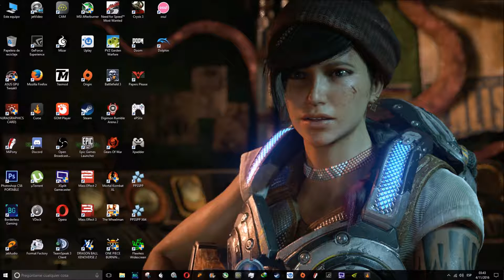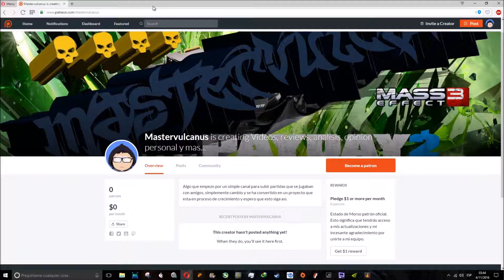Ya contamos con Patreon!!!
Simplemente el intro para la pagina del patreon xD

Aca el Patreon para los que gusten apoyar el Canal :D
Here it's the patreon if you want to support the channel :D

Quieres saber cuantas horas de juego tienes?
Quieres saber cauntos logros te faltan en total de toda tu biblioteca?
Unete a Playfire!!

Unete a nuestro servidor Morsistico en Curse!!!

Alternativa a STEAM en juegos e inclusive items de STEAM!!!

CPU: Core i7 3770 @ 3.4Ghz
Motherboard: Gigabyte Z77X-UD3H
SSD: Kingston Now 120Gb
HDD: 2Tb WD Blue, 1Tb Seagate Barracuda, 500Gb Seagate Barracuda
RAM: 16Gb 4x4 @1600Mhz Kingston HyperX BLU
PSU: EVGA Supernova NEX B1 750W
GPU: ASUS Strix Gaming GTX 1060 6Gb
Case: NZXT Phantom 410